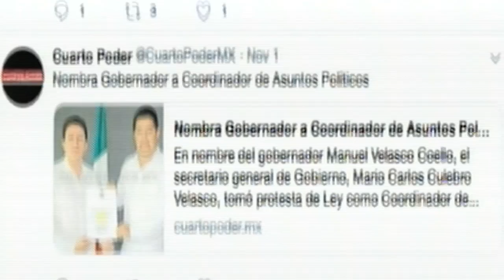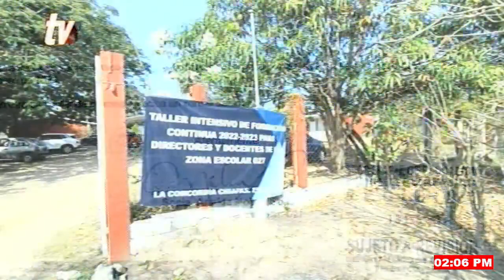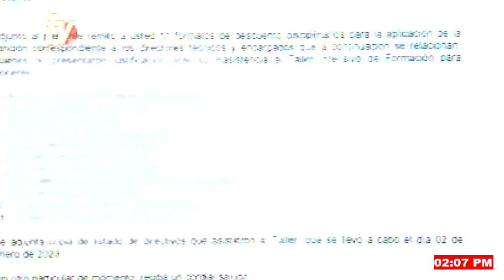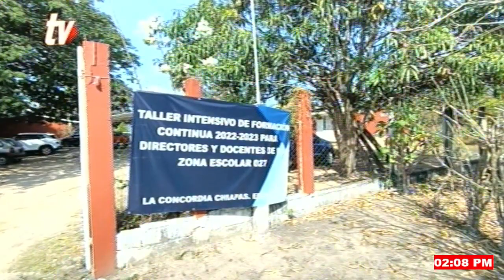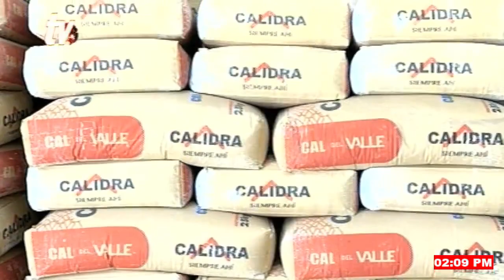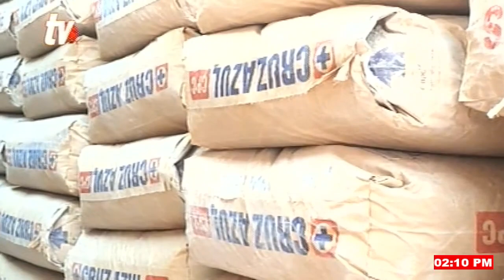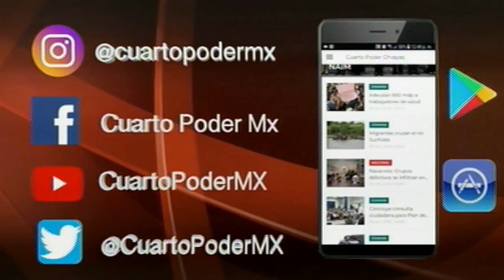Noticiero segunda emisión 02 02 2023. TuDiarioVivir con Adolfo Luján.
Noticiero TVO Noticia Al Momento de Cuarto Poder TuDiarioVivir con Adolfo Luján

Obtén boletos para el juego de Cafetaleros de Chiapas.
Hostigamiento en contra de profesores; podría causar conflicto social.
Precio en la compra de casas en Chiapas suba de 8 a un 10 % y complicará más a las familias hacerse de un patrimonio
Durante la tarde y noche de este día, el avance del frente frío Núm. 28 sobre el sureste de México ocasionará lluvias puntuales muy fuertes